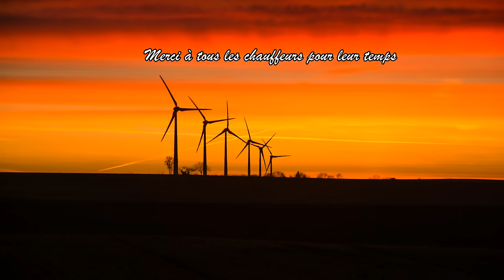Travaux agricoles de l'année 2016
Retour sur les différents travaux agricoles de l'année 2016 : Semis, engrais, moissons, vendanges, arrachage de vigne, ensilage, labour, travail du sol, fumier..

Musiques : Burak Yeter - Tuesday ft. Danelle Sandoval, Imany – Don't be so shy, Overwerk - The North, Ultraground, Mike Perry - The Ocean ft. Shy Martin et Linkin Park - POWERLESS